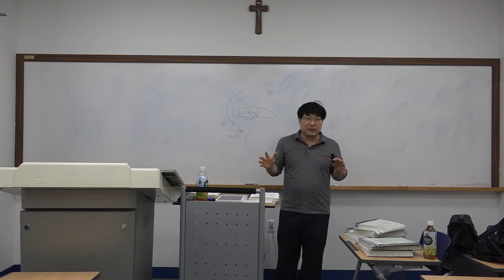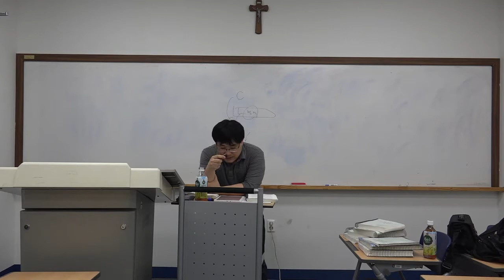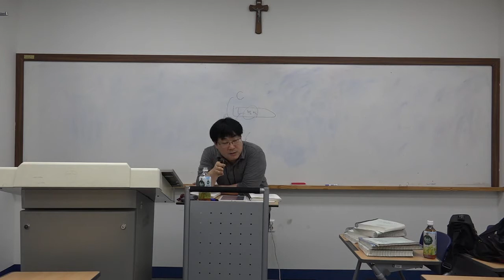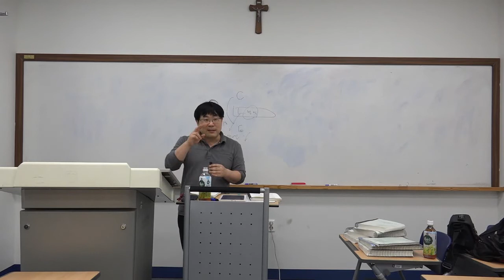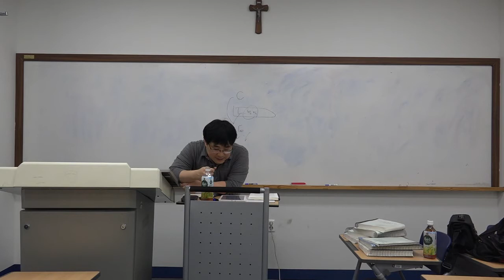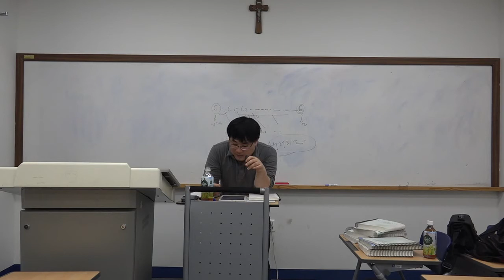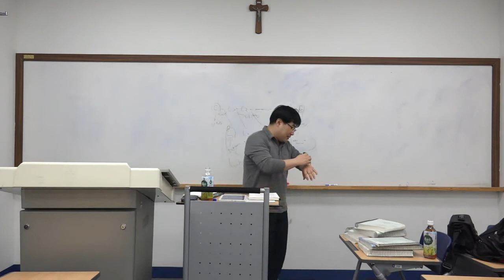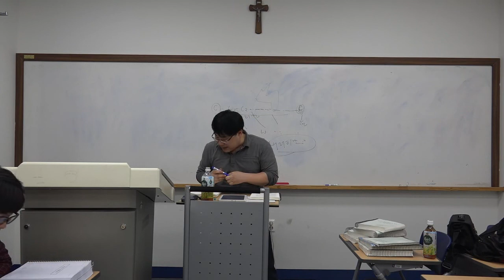남색책17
설명